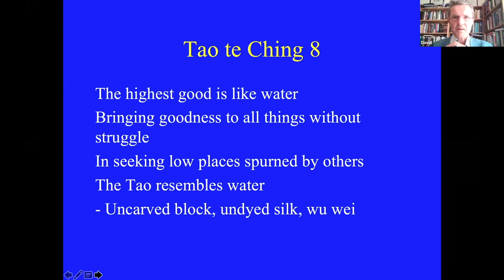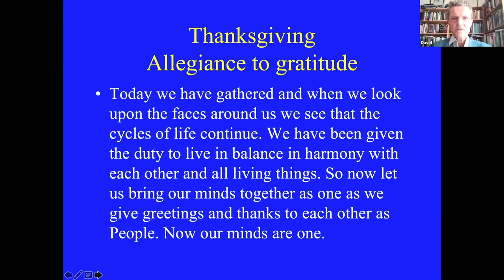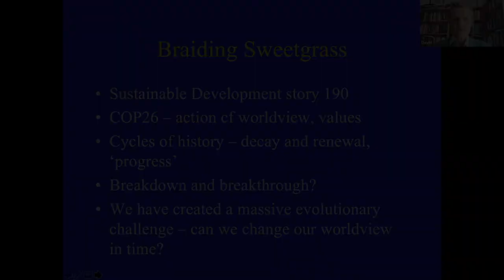David Lorimer - 'Living in Harmony with the Earth' excerpt from Gatekeeper Conference 2021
Humanity has created a profound evolutionary challenge to its own survival by eroding the support systems on which all life depends. We now need two profound revolutions: a regeneration revolution and an ethical revolution of love if we are to live in harmony with each other and with the Earth, as many indigenous cultures have done since time immemorial.

Excerpt from Gatekeeper Trust's Annual Conference 2021 - to watch David's full presentation you can purchase all the recordings from the conference via the PayPal buttons on this page:

All talks available for £30 (£20 for Friends of Gatekeeper)